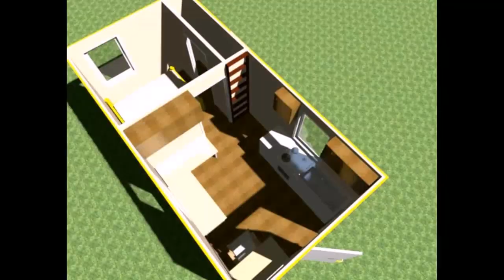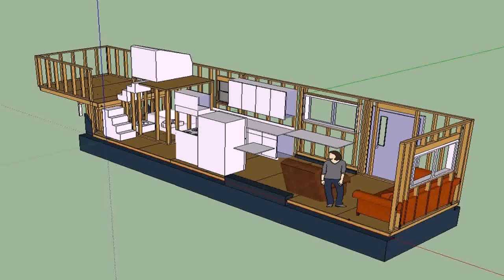Tiny House Floor Plans Without Loft - DaddyGif.com (see description)